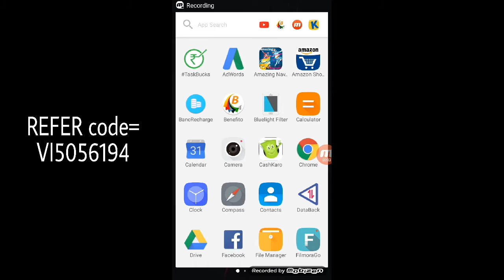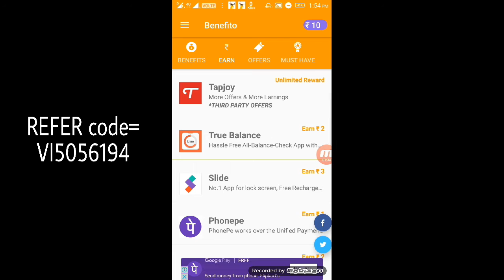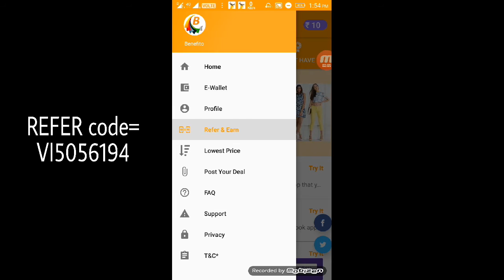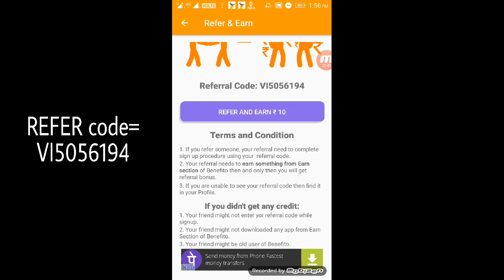Ye apps aapko ₹ 10000 ka PAYTM CASH degi